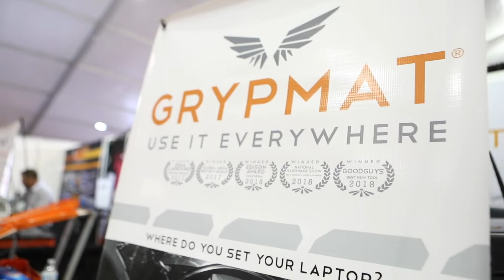Grypmat Booth at SemaShow 2019 with Widebody Fiat 500 Abarth